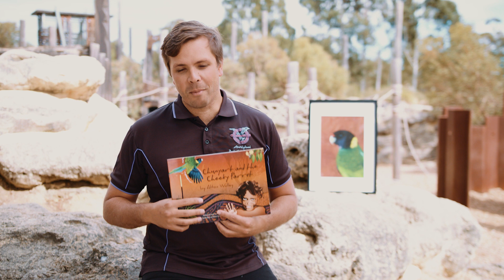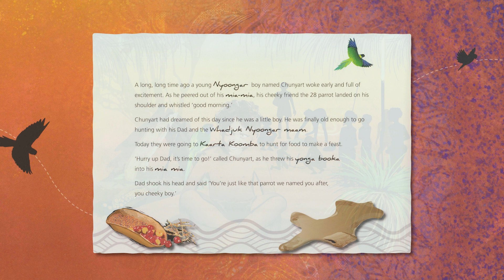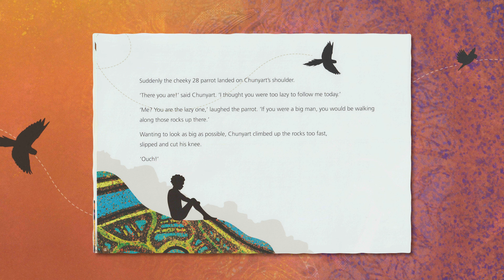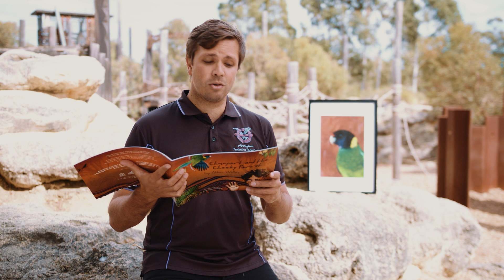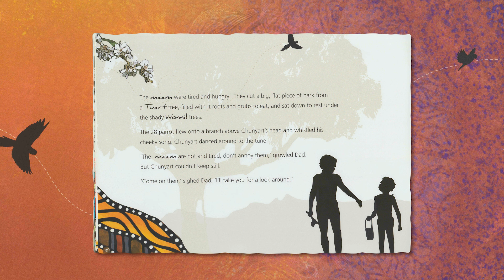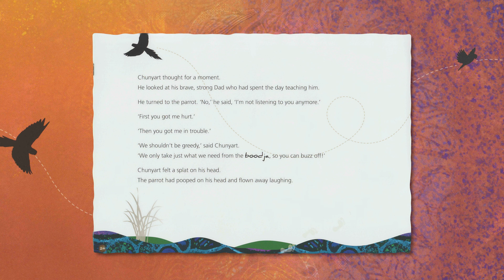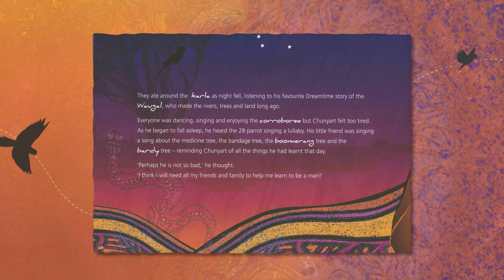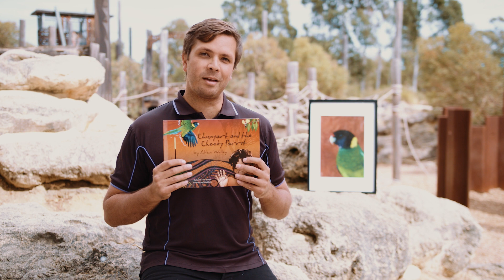Storytime with Alton Walley, Chunyart and the Cheeky Parrot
Engage your student  or child the Premier's Reading Challenge 2022, watch our Wednesday weekly book reading, 📖  Storytime with Alton Walley.
This week Alton is reading his book Chunyart and the Cheeky Parrot 🦜 from Kings Park and Botanic Garden.
ℹ️ A young Nyoongar boy called Chunyart is taking his first journey towards becoming a man. He has much to learn from his family about the land and its useful plants. But with a cheeky parrot for a friend, there is plenty of mischief along the way.
Join in with your class 🏫 or at home 🏠 and then log the book to add it to 📚 your 'bookshelf.'